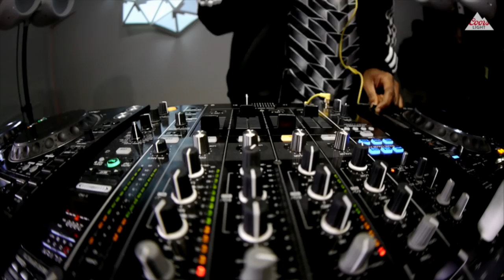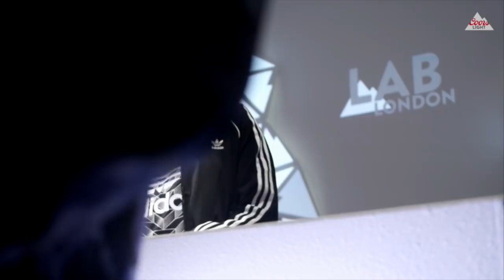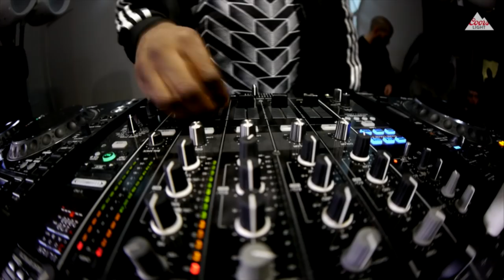D Double E & Sir Spyro in The Lab LDN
Coors Light & Mixmag present D Double E & Sir Spyro in The Lab LDN
His debut solo album ‘Jackuum!’ via his Bluku Music imprint is out early 2018

The grime don is regarded as one of the greatest to ever do it. As an esteemed solo artist and founding member Newham Generals he’s unleashed a steady stream of raucous tracks over the past fifteen years.

Next month he’s releasing his debut solo album ‘Jackuum!’ via his Bluku Music imprint. The Wiley-featuring lead single ‘Better Than The Rest’ is available to stream now, showcasing the MCs' assertive flows above a dark Diamondz beat. It's got us seriously hyped for the full record.

Visuals by Heavy M.